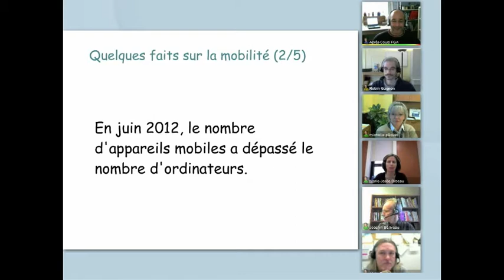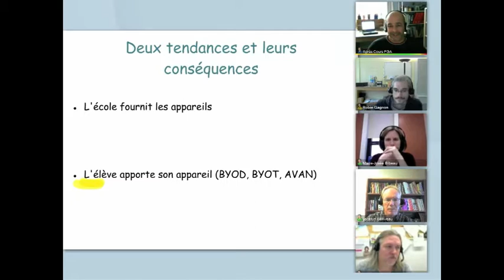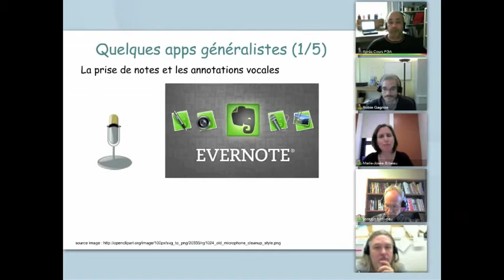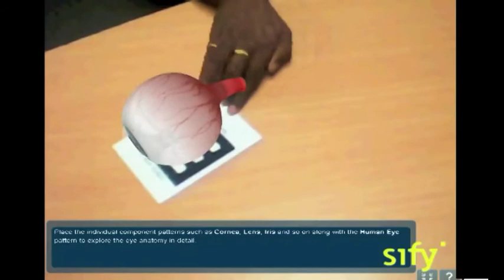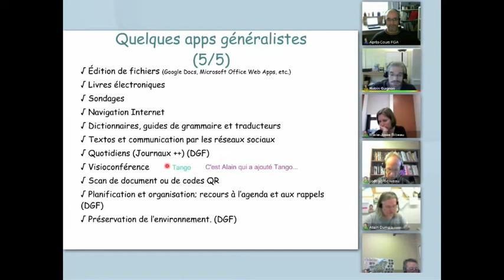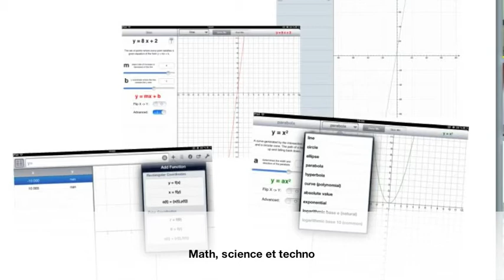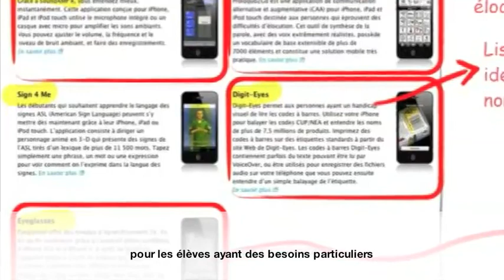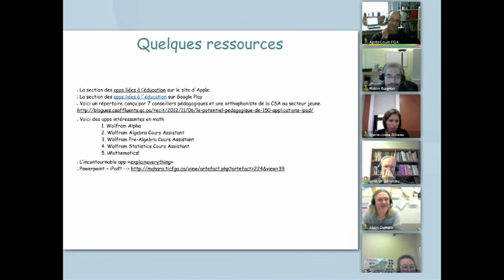Les technologies mobiles en classe de FGA: cellulaires, tablettes, lecteurs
Utilisations possibles des technologies mobiles en classe de formation générales des adultes.